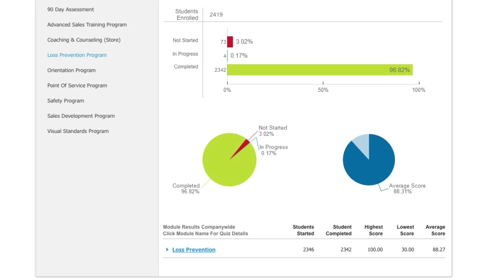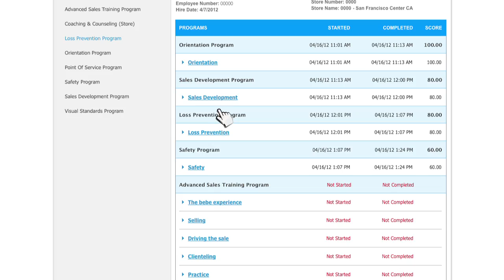QuizScore New Features 2012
QuizScore, an online training platform that enables brands to drive performance in the field — no streaming required — and easily track the effectiveness of their training programs. The platform has delivered such high-impact results for our clients that it now powers all of our interactive programs.